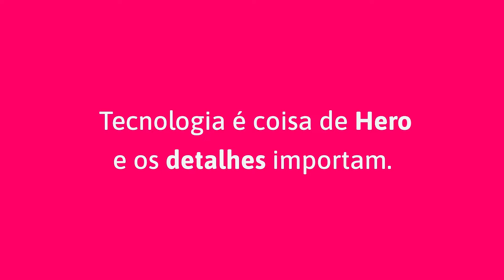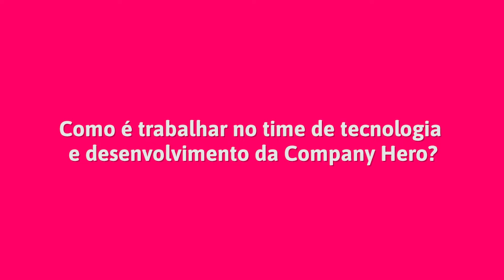Conheça a área de produto e tecnologia com o Diego, CTO da Company Hero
Sobre nós:

A Company Hero é uma Startup focada em fazer negócios acontecerem de forma legalizada, ágil e com segurança pelo Brasil.

Com a Company Hero, advogados e contadores inconformados com a lentidão e burocracia encontram uma nova maneira de formalizar empresas 100% online, com gestão de documentos e processos para manter um CNPJ regularizado e tudo em um único lugar!

Nossos principais serviços:

- Plataforma de Formalização de Empresas para Advogados e Contadores
- Endereço Fiscal e Comercial (Escritórios Virtuais) com IPTU, Alvará e outros documentos para regularização de CNPJ
- Registro de Marca para pessoas e empresas

Quer ser um Hero e trabalhar com a gente?